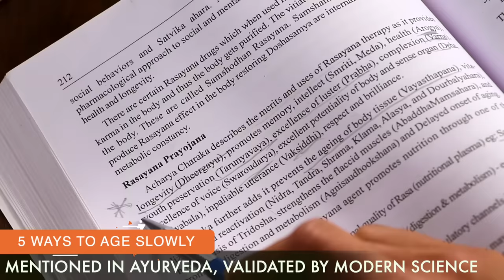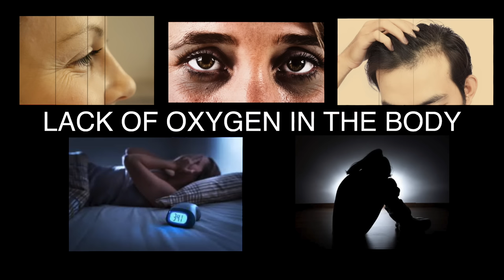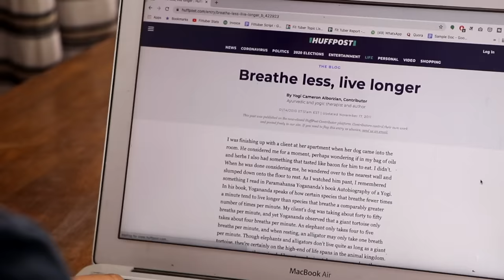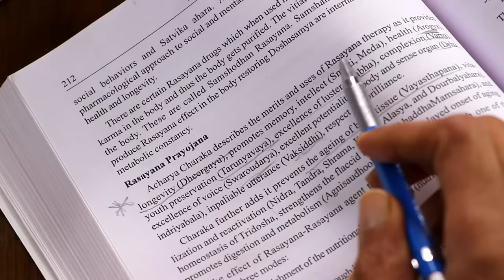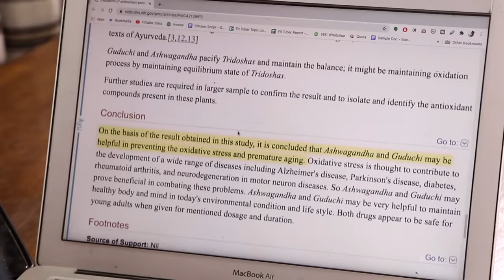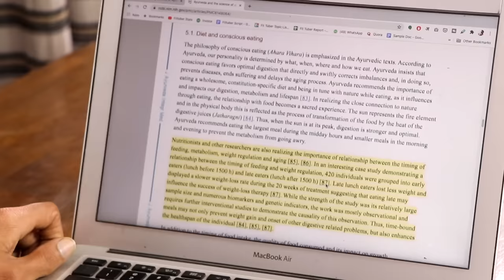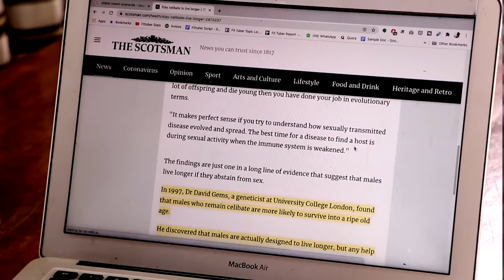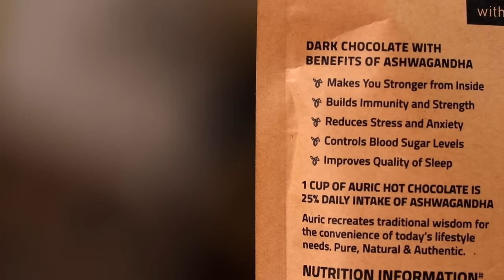5 Anti Ageing Habits that You Should Inculcate in Your 20s/30s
5 Anti Ageing Habits that you should inculcate in your 20s/30s

Ageing is a natural process but who doesn't want to stay young, healthy and beautiful? Anti ageing is one of those buzz words which gets tossed around very casually across various product lines. Many companies want you to believe that by applying one particular cream or lotion you can slow down the ageing process but it's far from the truth.While you can't really stop the process, you can certainly delay the signs of ageing by following these 5 ways which have been mentioned in Ayurvedic texts and are now validated  by modern science as well.

00:43 - #5 Anti Ageing Way to age slowly - Just take out 1 minute from your busy schedule, sit back and count the number of breaths that you take in 1 minute. Ancient saints and sages discovered a deep and profound relationship between our breathing pattern and the quality and longevity of life.
02:47 - #4 Anti Ageing Way to age slowly - The word Ayurveda means the science of life. It is not just about food and herbs but also presses on the importance of selfless service in increasing longevity and health span of an individual.
04:11 - #3 Anti Ageing Way to age slowly - The concept of anti-ageing is described in Ayurveda as RASAYANA chikitsa. Ayurveda has identified various herbs that have demonstrated their effect of oxygen radical absorbance and thereby reversing premature ageing.
05:30 - #2 Anti Ageing Way to age slowly - This one has always been considered the best anti ageing pill by Ayurveda and today modern science is in tune with it.
07:03 - #1 Anti Ageing Way to age slowly -  This is probably not so easy but highly rewarding. However, I do discuss some practical ways to get this done effectively.

Meditation/Yoga mat (option 1)
Meditation/Yoga mat (option 2)
Ashwagandha Powder
Shatavari Powder
Brahma Rasayana
Ashwagandha Lehya Rasayana
Giloy Juice
Jaggery Powder
Thread Mishri

Fit Tuber